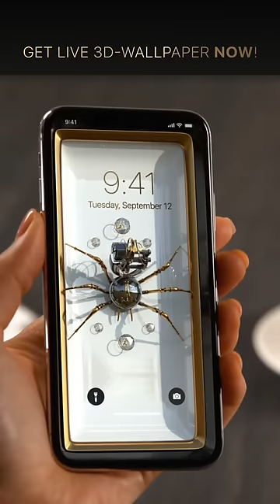3d 4d spider live wallpaper for phone by Walli fly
3d 4d spider live wallpaper for phone by Walli fly available on play store and app store